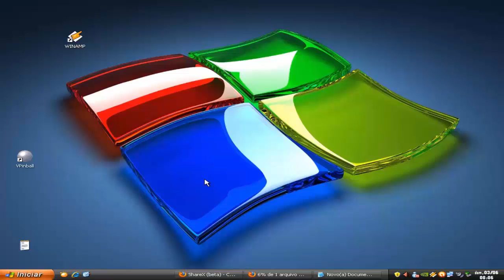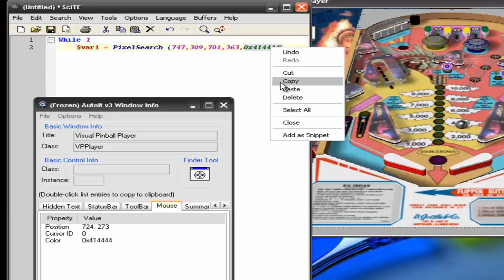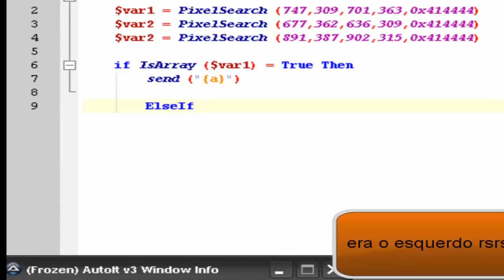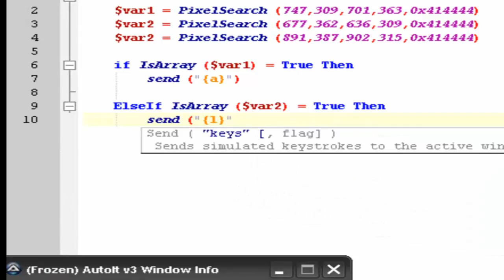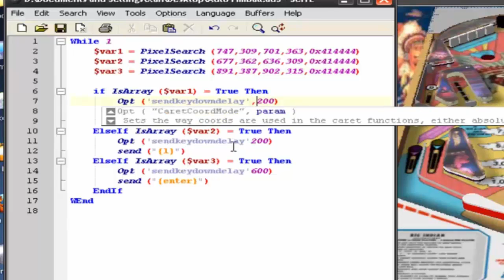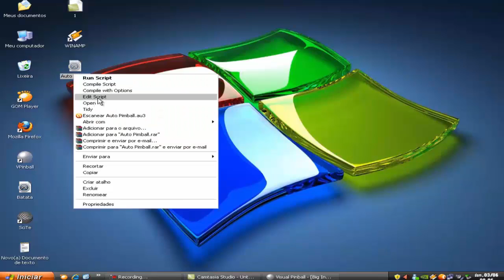Tutorial Português 16ªParte (Pixel Search 2ªParte)